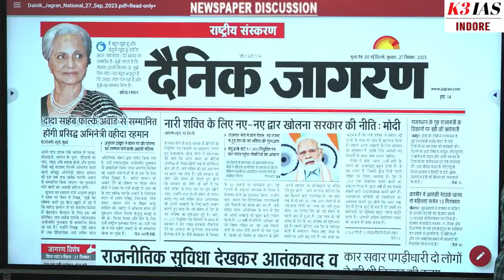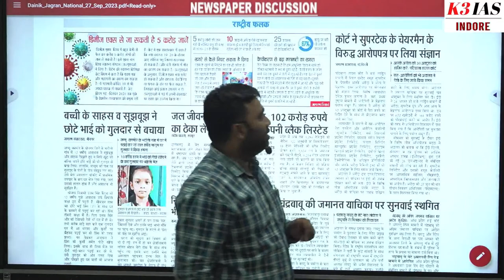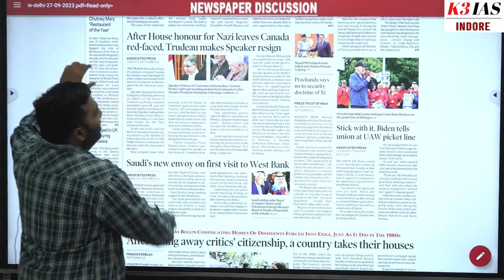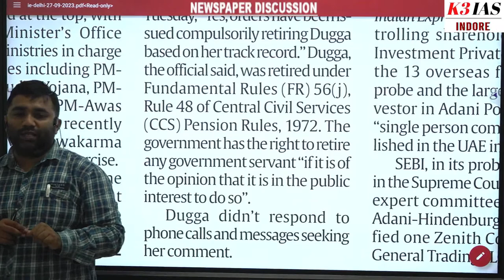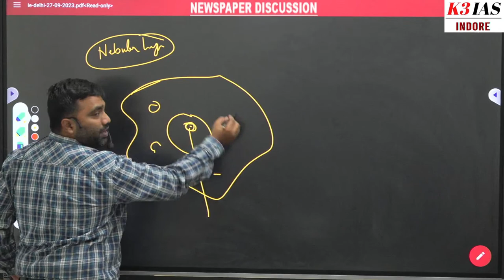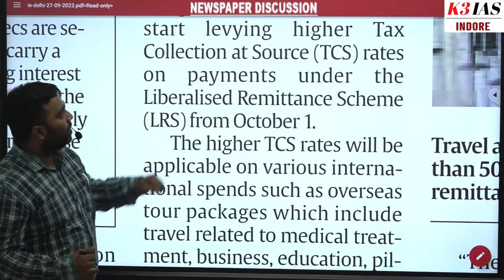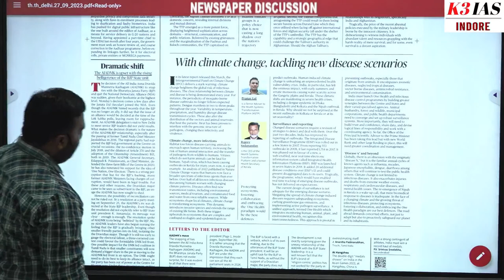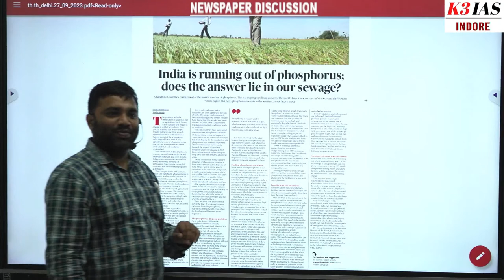THE HINDU INDIAN EXPRESS DAINIK JAGRAN EXPLAINED | BY KINCHIT SIR | K3 IAS INDORE | UPSC MPPSC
Hello students K3 IAS brings you live classes for UPSC AND MPPSC